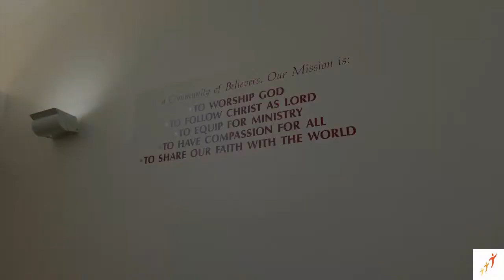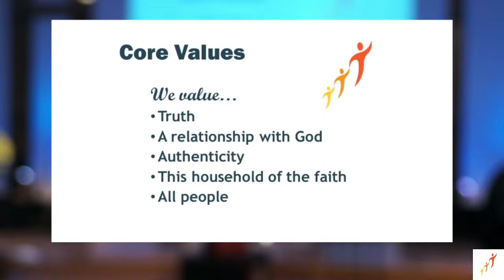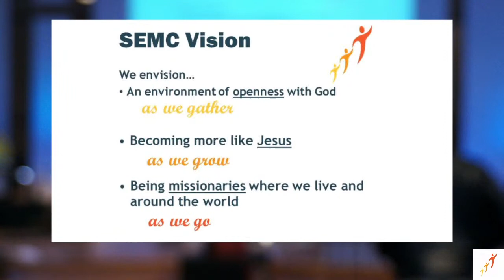SEMC - November 22, 2020 - Rhythm of Life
“Rhythm of Life: A divine impulse.”
James 4:1-8
Garry Koop